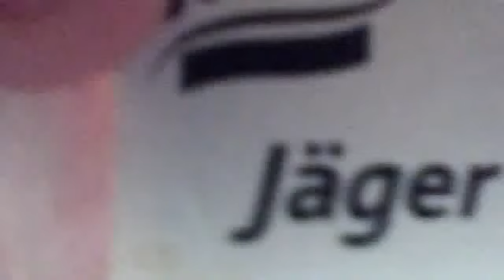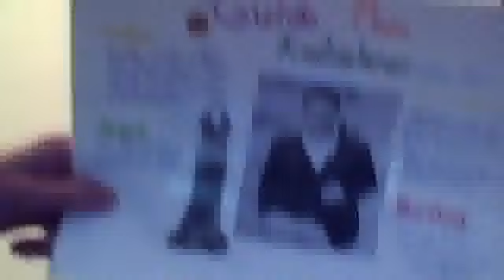todenstille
wir entschuldigung uns etwas witziger darüber das wir das video vom kochen nicht mit euch teilen konnten SORRY